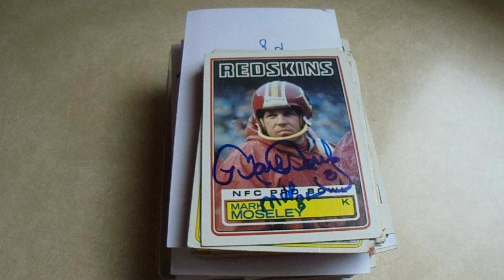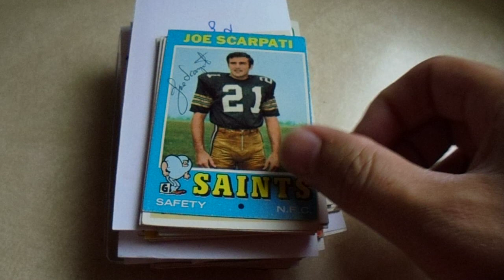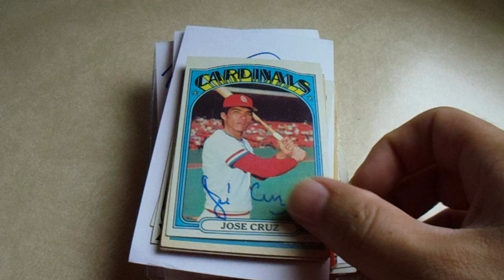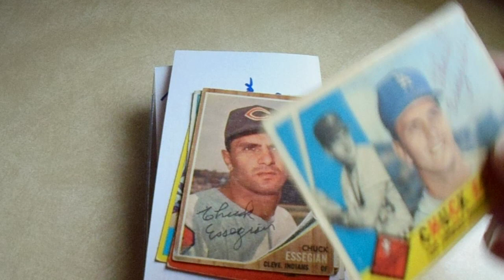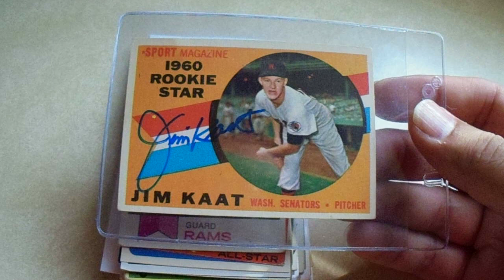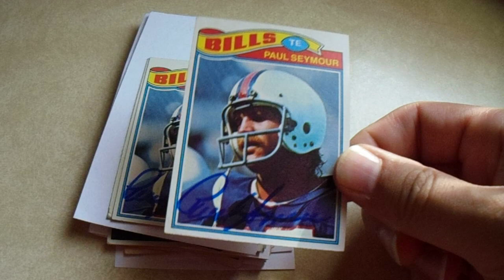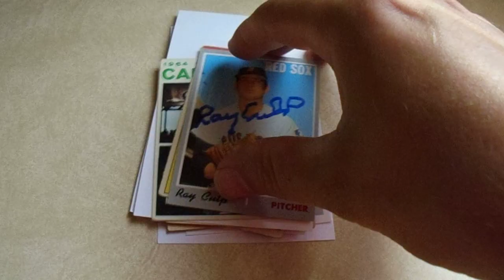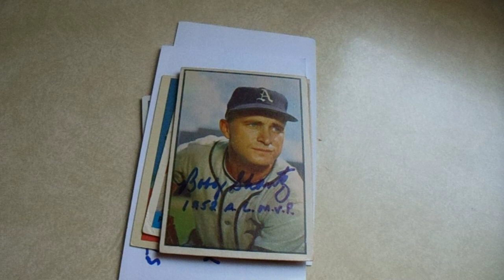TTM Recap Week of 7-30-23 with 111 Autographs from 35 People Jim Kaat Rookie Card 1953 Bobby Shantz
Welcome to my TTM Monday autograph recap video.  Last week, I received a personal best of 111 autographs from 35 people, including a long-awaited Jim Kaat rookie card and a beautiful 1953 Bowman Bobby Shantz.  All addresses were found on SCN or SCF.

In addition to my TTM Monday videos, I upload an autograph and/or trading card video on Wednesdays and Saturdays.